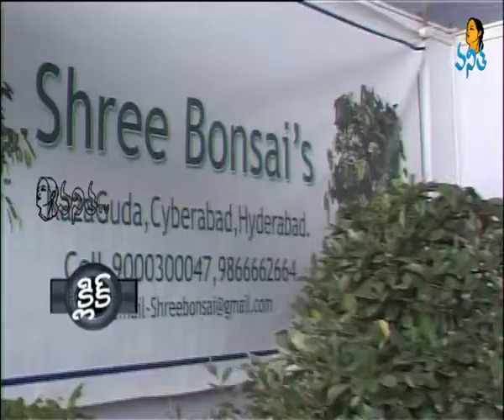Bouncy trees - Vanitha tv Special Focus